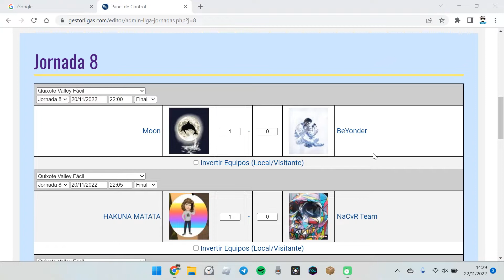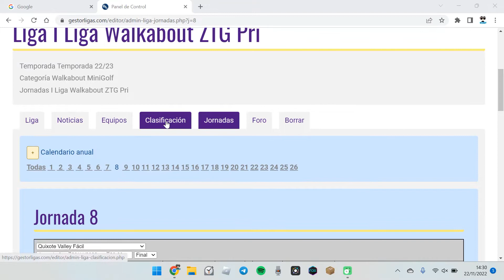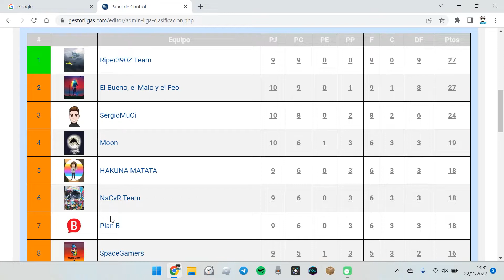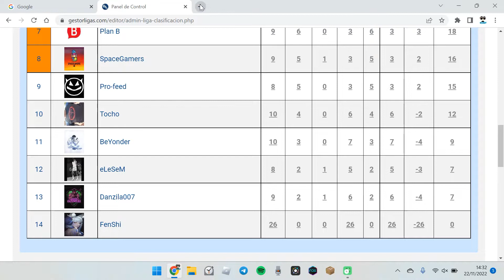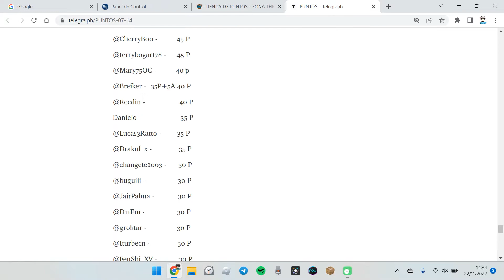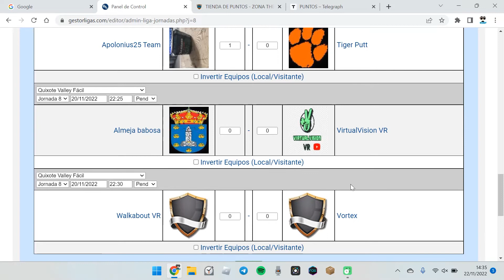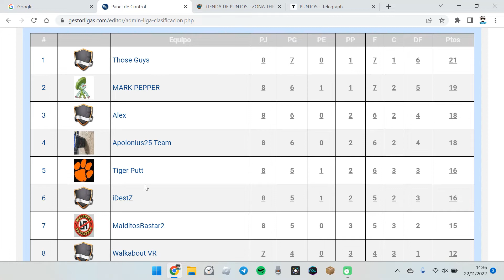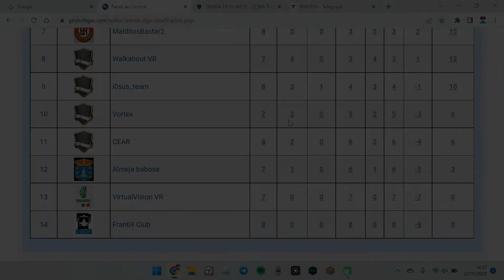Resumen de la Octava Jornada Ligas Walkabout Zona The Gamers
Visitanos